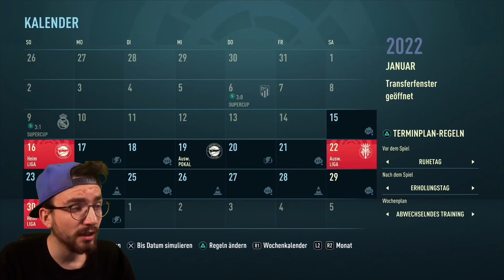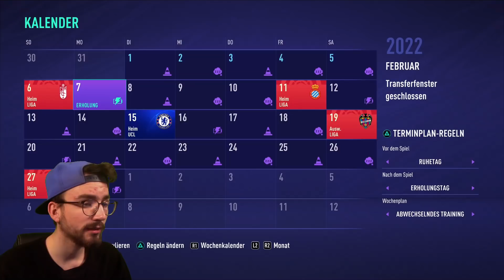FIFA 21: EIN BILD FÜR DIE EWIGKEIT !! ⚽️ #21 FC Barcelona Karriere (deutsch)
► FIFA 21: Trainerkarriere mit FC Barcelona (deutsch) Folge 21 ✘Letzte Folge ✘FC Liverpool Karriere ✘RB Leipzig Karriere ✘Dresden Karriere

euer PacksUnited